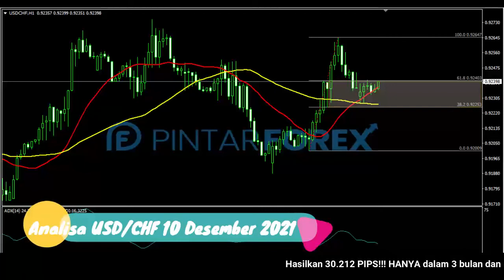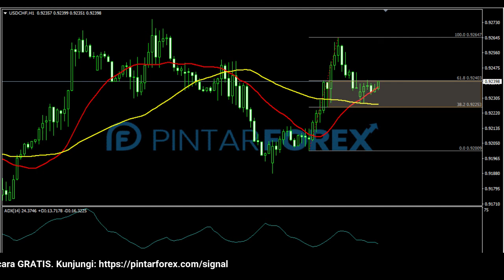🔴 LIVE: Analisa Forex Hari Ini 10 Desember 2021 Hati-Hati USD-CHF Sedang Berusaha Rebound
"Analisa Forex Hari Ini 10 Desember 2021 Hati-Hati USD-CHF Sedang Berusaha Rebound